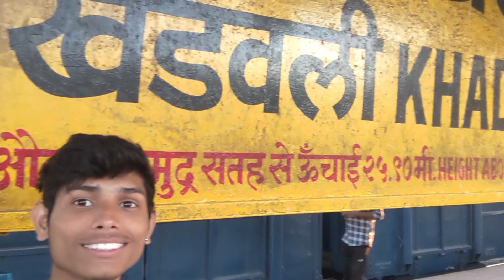Ready for an Epic River Picnic? See What Happened at Khadavli!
Hello Friends Aap Sab Ko Khadavli River Point kaisa lga mujh comments karke jarur btaye 😊